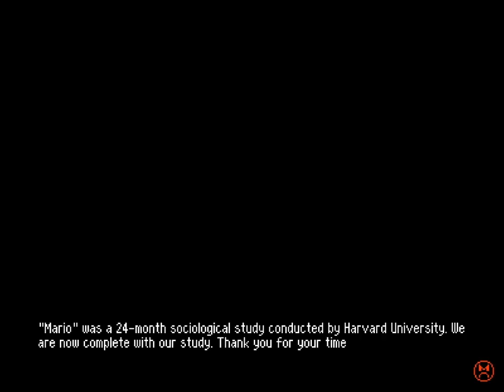Betterified VI - 36 - 🧱🇫🇷🇬🇧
0:00 I dunno what to write here man this is one of 'those'
0:45 World 6 Town!
8:53 Warp to France
9:27 Welcome To France
9:49 return to World 6 Town!
11:35 Great Big Field

everything about everything today is great